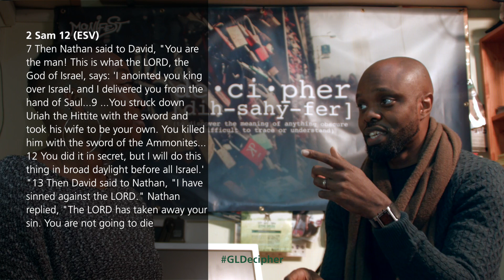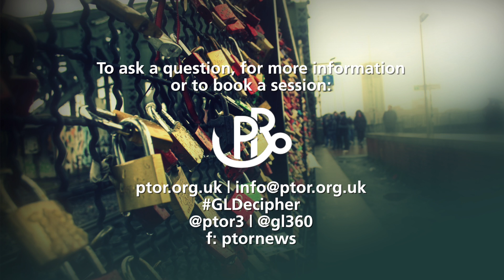Decipher Shorts - Does God stop speaking to me if I sin?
“Decipher Shorts”
Reverend James Richards and Minister Ian Martin deliver a series of short powerful answers to difficult issues and topics. If you ever questioned God, faith or the Bible watch the responses and empower yourself to effectively share with confidence the faith you profess.

To ask a question, for more information or to book a session:
f:ptornews